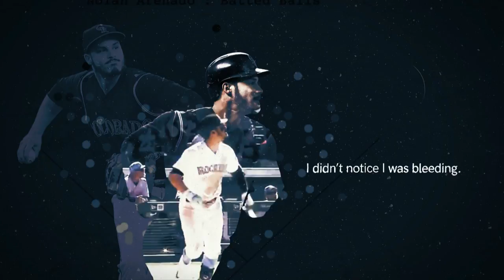Baseball Stories - Ep. 18 David Ross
On the latest episode of Baseball Stories with Jayson Stark, former catcher David Ross detailed his 15-year MLB career, reflected on winning the World Series with the Cubs and discussed how he became a national sensation. Ross also described how a positive mindset helped him have a long baseball career and what transpired between him and Anthony Rizzo during Game 7 of the 2016 World Series.